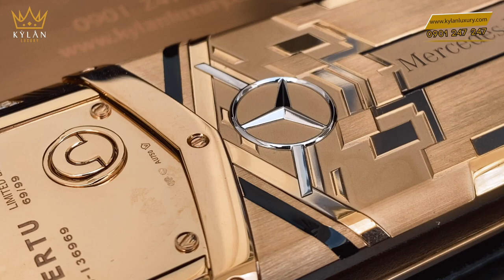Vertu Signature S Gold Mix Diamond Mercedes AMG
TẤT CẢ SẢN PHẨM CỦA KỲ_LÂN_LUXURY ĐẢM BẢO 3 TIÊU CHÍ
✅ Nguyên bản
✅ Nguyên zin

💯 BÁC MUỐN ⁉️‼️
✅ Lên chức